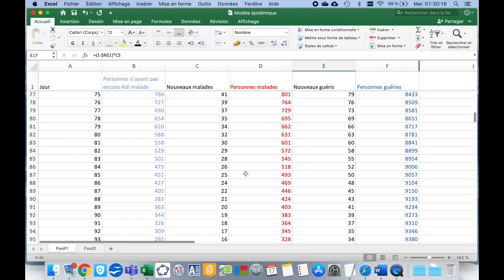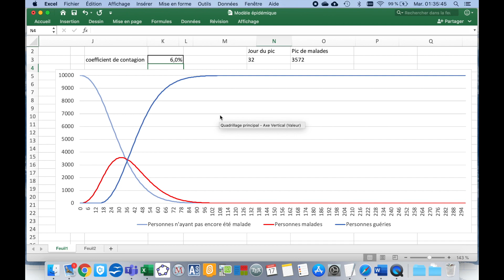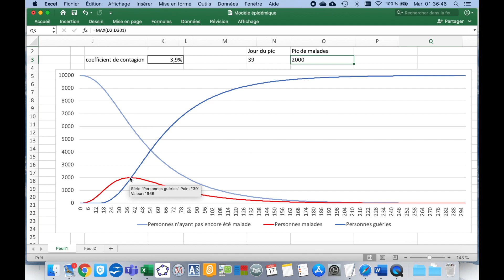Pic épidémique et modélisation simple avec un tableur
Cette vidéo présente un modèle très simple d'épidémie qui met en évidence l'effet de la contagiosité au sein de la population sur la hauteur et l'instant du pic épidémique.